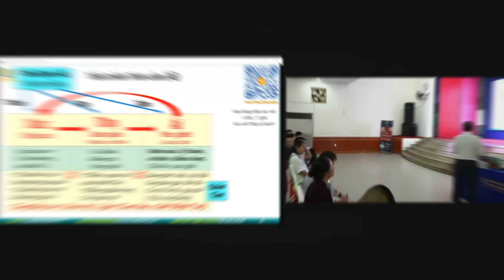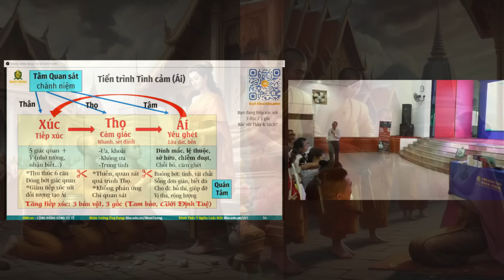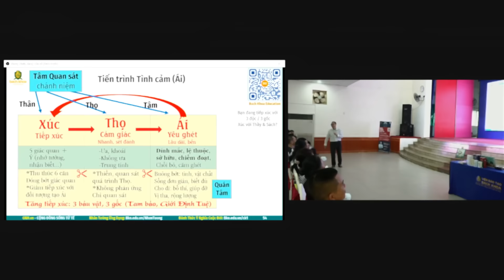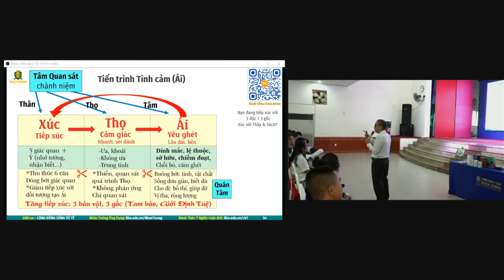Ý Nghĩa Sau Câu Nói "Ghét Của Nào, Trời Trao Của Nấy"| Trần Việt Quân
Câu nói "Ghét của nào, trời trao của nấy" không chỉ là một hiện tượng phổ biến trong đời sống mà còn ẩn chứa nhiều ý nghĩa sâu sắc. Trong video này, chúng ta sẽ khám phá lý do tại sao câu nói này lại đúng với nhiều người và cách nhìn nhận về nó trong mối quan hệ và cuộc sống. Hãy cùng Trần Việt Quân tìm hiểu tại sao đôi khi điều chúng ta ghét lại trở thành một phần không thể thiếu trong cuộc sống của mình.

🔥🔥 Tất cả tinh hoa gói gọn trong các bạn có thể vào xem thêm nhé!
Mọi người muốn xem thêm nội dung, chủ đề nào thì bình luận nhé, Thầy sẽ giải đáp.

😍 App GNH - Cộng đồng sống Tử tế - Nơi giao lưu kết nối, học tập tinh hoa và Rèn luyện mỗi ngày